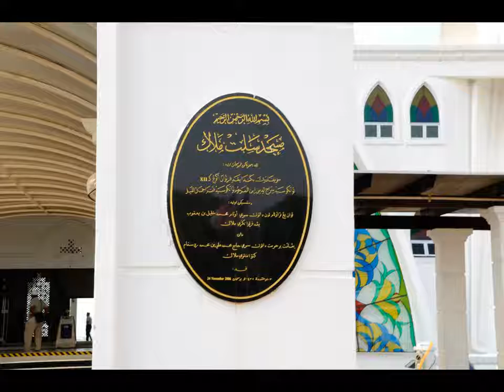Photo Travel: Masjid Selat Melaka (Malacca Straits Mosque) 2014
Location: Melaka (Malacca), Malaysia
Photo Taken on 26th January 2014